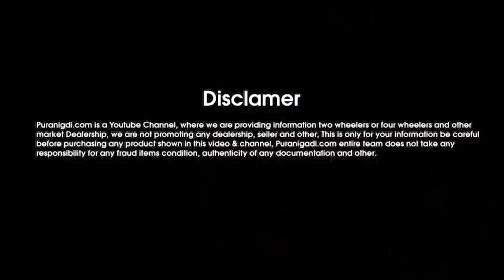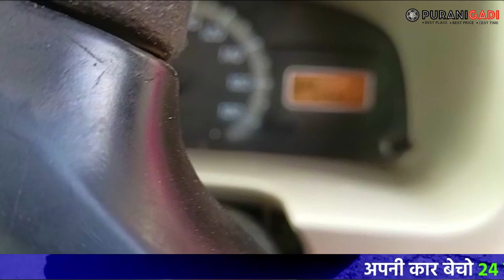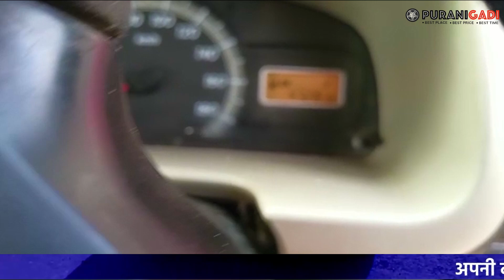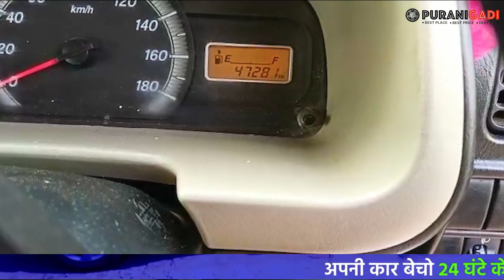CNG मे खरीदे Eeco गाड़ी || Second hand Eeco 5 Seater Car, Used Eeco 7 Seater Car